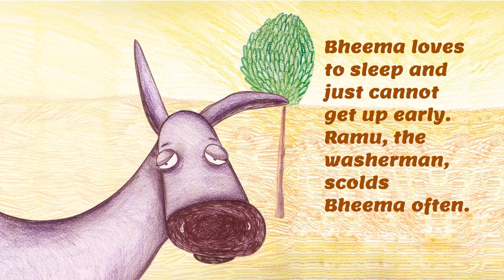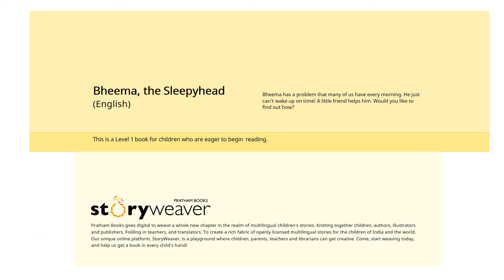Listen, Read, Write, Speak, Learn English, Learn English through stories, Bheema, the sleepyhead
We present to you a series of Stories to listen read write speak English.
These are stories that you can listen and read along at the same time enjoy the accompanying pictures.

Parents can also use these stories as bed time stories. As they are funny stories, all will love to listen and read, while they doze off to sleep.

When you listen and read the stories, it helps you to learn and speak English at the same time improving their vocabulary and speaking and writing skills.